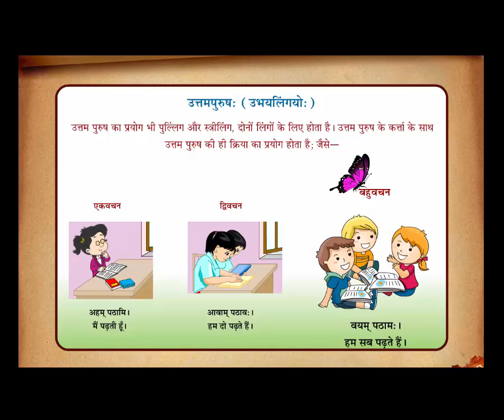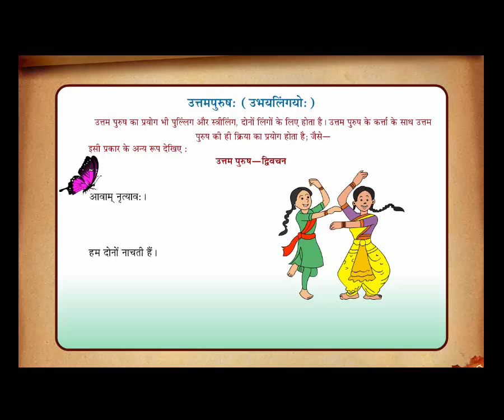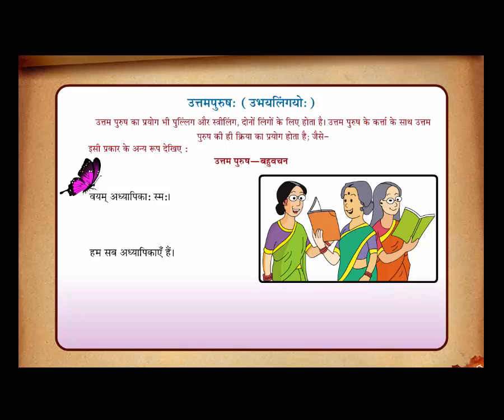Sanskrit - Uttam Purusha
Copy Right Ower By Evoke Media Sevices